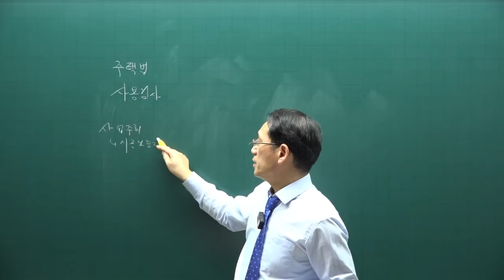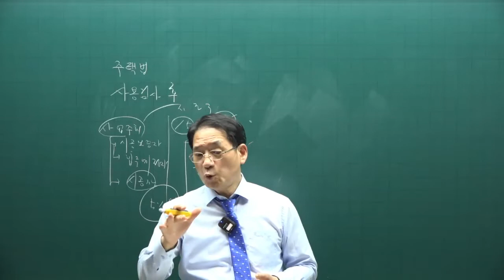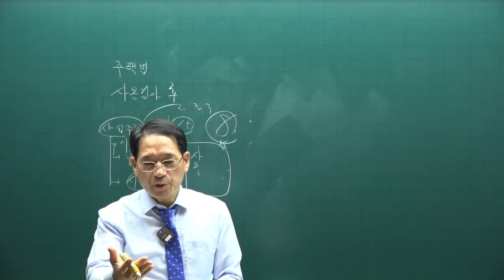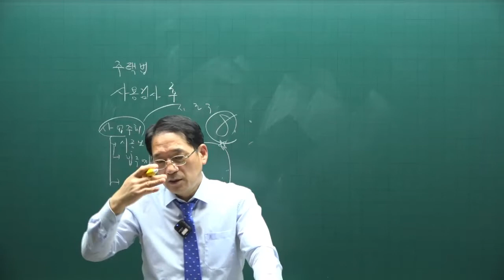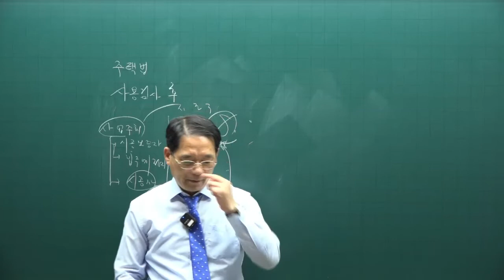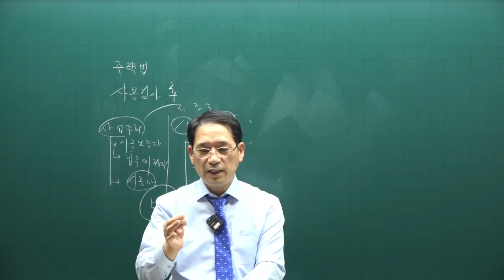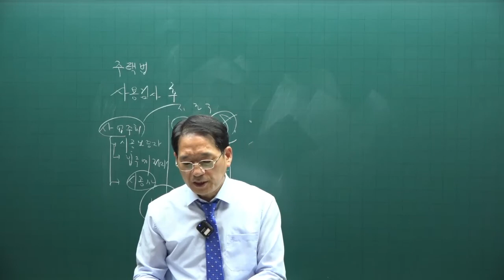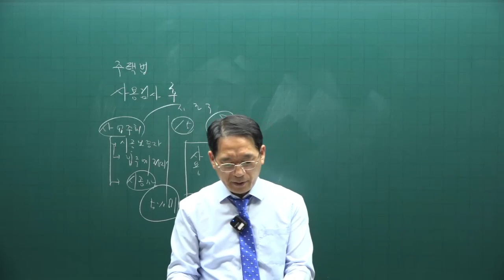[공인중개사 무료인강 공전무] 2022년 공인중개사 시험 2차과목 공법 핵심이론 제29강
강의제목 : 주택법
제29강 핵심요약집 297p-  사용검사

2022년 공인중개사시험대비 부동산공법에 관한 핵심이론강의입니다.